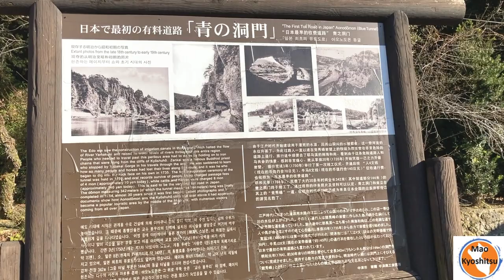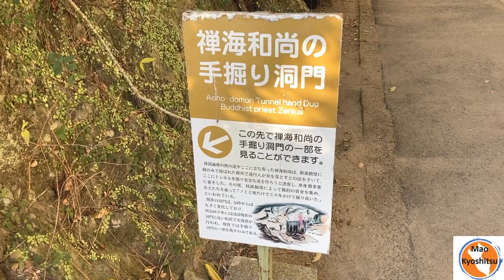Ao no doumon【青の洞門】（El Túnel histórico）Oita【大分】Japón【日本】Japan【フレーズ・Frases】日本語／Español／English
スペイン語の個人レッスンをしています。
Estoy dando las clases particulares del idioma japonés. SI desean, pregúnteme cualquiera duda.